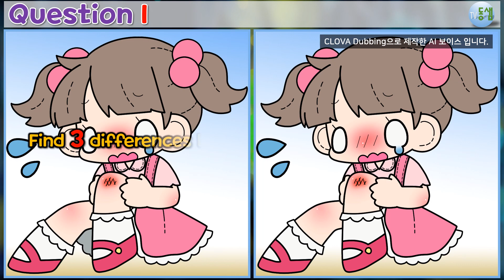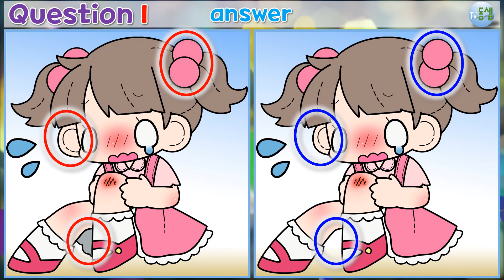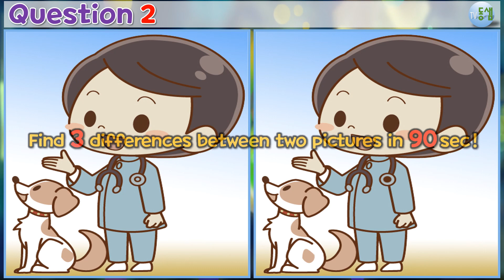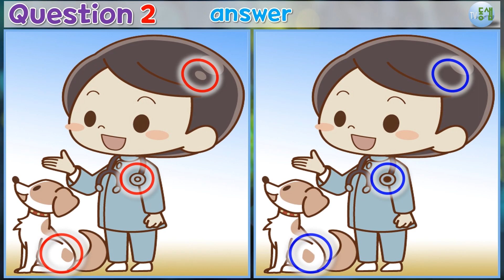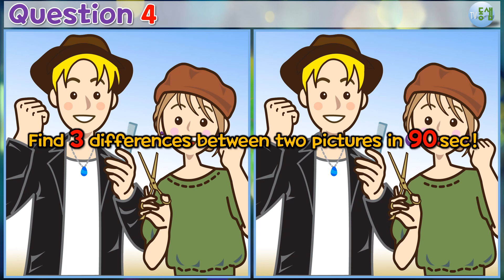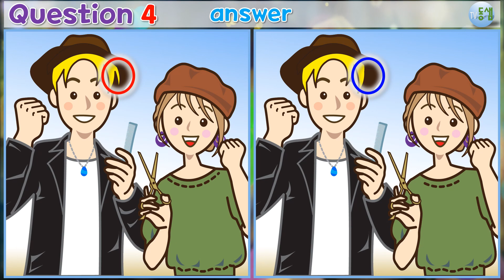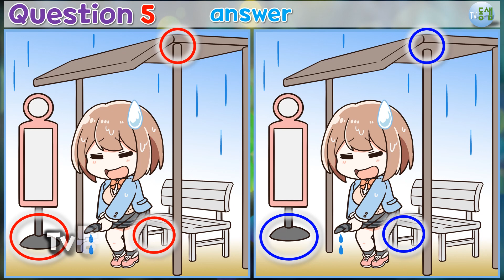관찰력 집중력 향상▶틀린그림찾기(다른그림찾기) 526 (find 3 differences! - MULTI SUB ), 두뇌 운동, 치매 예방